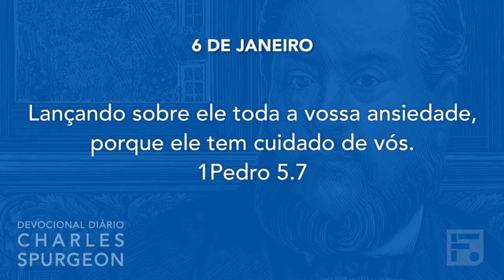6 de janeiro - Devocional Diário CHARLES SPURGEON #6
Dia: 6 de janeiro
Versículo: 1 Pedro 5.7